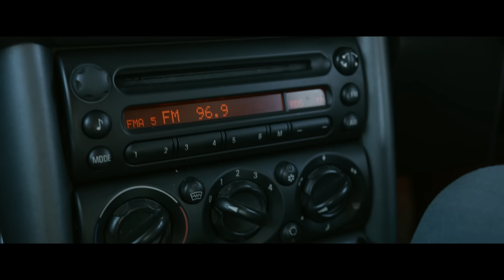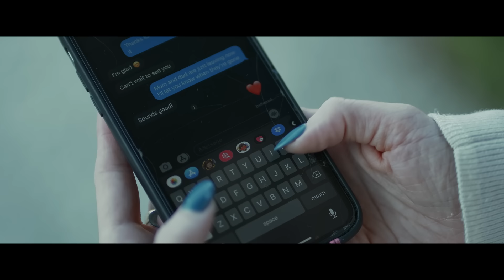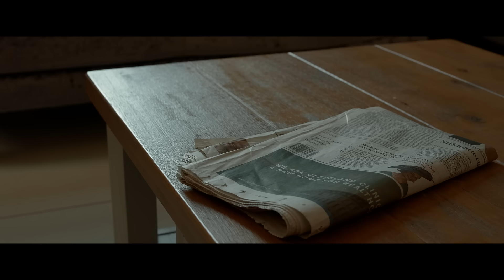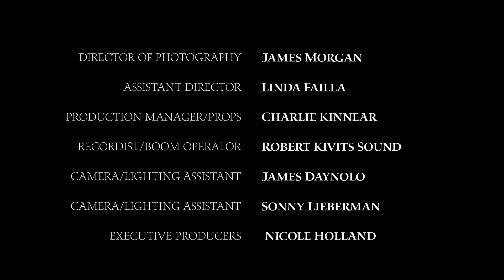НОВИНКА 2024! ЗАРУБЕЖНЫЙ БОЕВИК! НЕБЕСНАЯ ЯРОСТЬ НЕ ЗНАЕТ ПОЩАДЫ!ГРОЗОВОЙ ШТОРМ